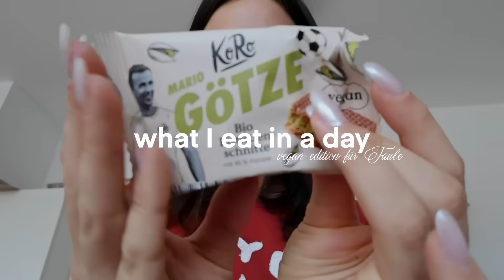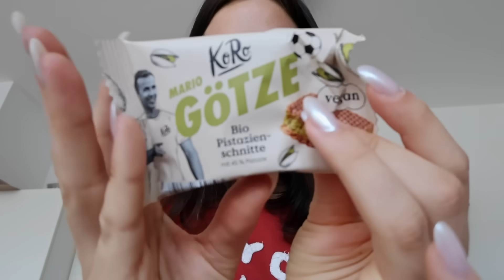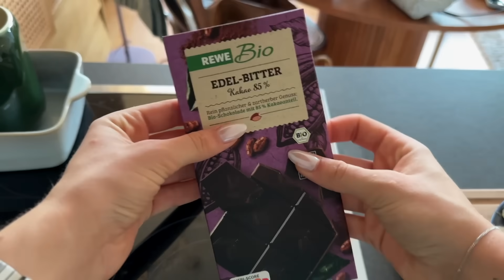Was ich alles an einem Tag esse (vegan & für Faule, wie mich) 🥞☕️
Hallo ihr Mäuse,

Mit „SunFabienne“ 25% auf alles + 5% auf die bereits bis zu 30% reduzierten Sets bei Motel a Miio🤍

Mein Granola :
300g Haferflocken
60g Mandeln
60g Cashews
50g Walnüsse
60g Kokosöl
90g Ahornsirup

bei 180 Grad in den Ofen & immer wieder umrühren, bis es goldbraun wird :)

Wo ihr mich noch so finden könnt⭐️

mein Foto-Account : @mytinyarchive

Paar Infos zu mir :

Alter : 22
Wohnort : Berlin
Meine Kamera : Canon m50
Meine Vlog Kamera : Canon PowerShot v10
Mein Schnittprogramm : Final Cut Pro